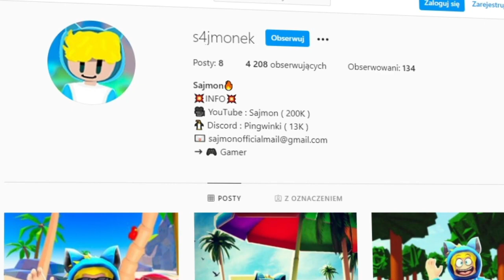CZWORACZKI ZOSTAŁY PORWANE PRZY NARODZINACH w Brookhaven RP